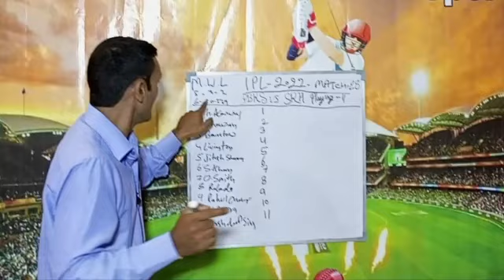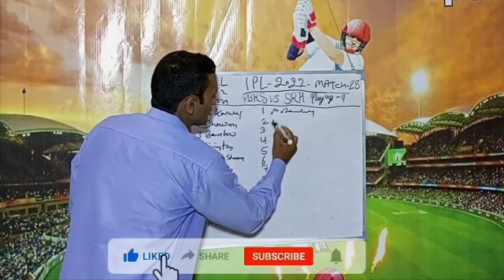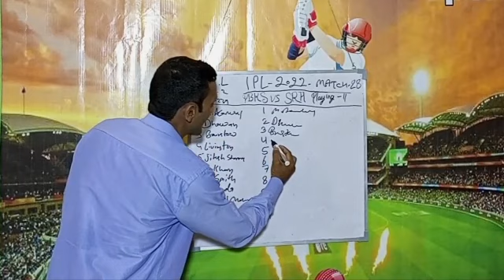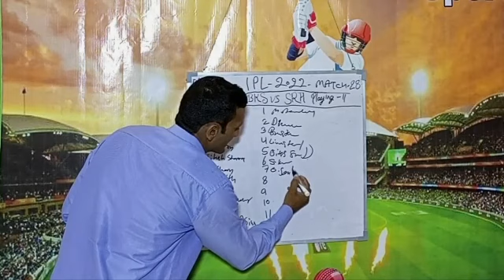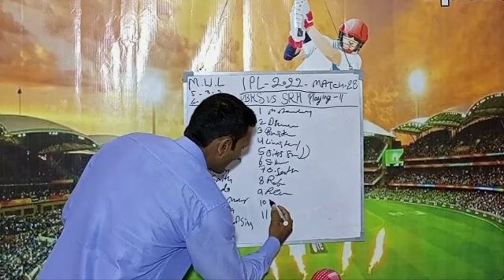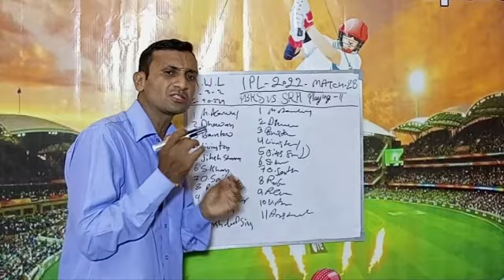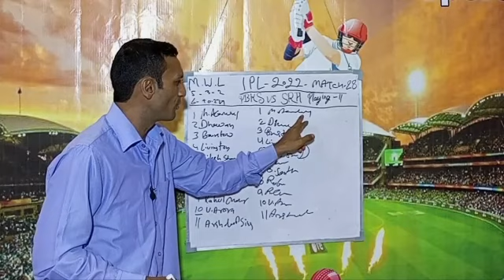PBKS Playing 11| Punjab Kings Playing 11| PBKS vs SRH Playing 11| Tata IPL 2022| Tyagi Sports Talk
IPL 2022 | Punjab Kings vs Sunrisers Hyderabad Playing 11 | PBKS vs SRH Playing 11 2022

Hello everyone in this video I will tell you about Punjab Kings vs Sunrisers Hyderabad Playing 11, where I have done a preview on PBKS vs SRH Playing 11 2022. I hope you like it.

We have also provided you the ipl news and all the updates regarding ipl 2022 news. We also cover everything regarding ipl updates.

Match Details-

PBKS vs SRH Playing 11, Match-28
Venue - Wankhede Stadium
Date and Time - 17 April, 3:30 PM IST

PBKS (Punjab Kings)-

Shikhar Dhawan, Mayank Agarwal (c), Jonny Bairstow (wk), Liam Livingston, Rishi Dhawan, Shahrukh Khan, Harpreet Brar, Odean Smith, Kagiso Rabada, Rahul Chahar, Arshdeep Singh

SRH (Sunrisers Hyderabad)-

Abhishek Sharma, Kane Williamson (c), Rahul Tripathi, Aiden Markram, Nicholas Pooran (wk), Abdul Samad, W Sundar, Romario Shepherd, B Kumar, T Natarajan, Shreyas Gopal

Topics Covered-

Punjab Kings vs Sunrisers Hyderabad Playing 11
pbks vs srh Playing 11 2022
srh vs pbks playing 11 2022
ipl 2022 pbks vs srh playing 11
IPL 2022 pbks vs srh
IPL 2022 srh vs pbks
pbks playing 11
srh playing 11
pbks vs srh 2022 playing 11
srh vs pbks 2022 playing 11
Punjab vs Hyderabad match playing 11
pbks vs srh match prediction
Pbks Playing 11
Srh Playing 11